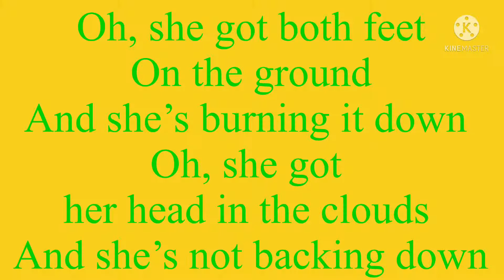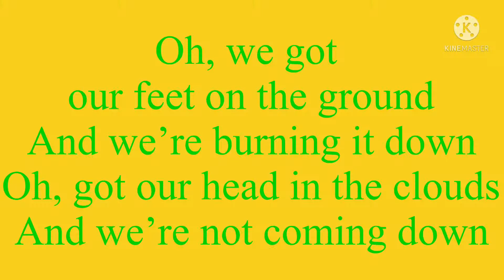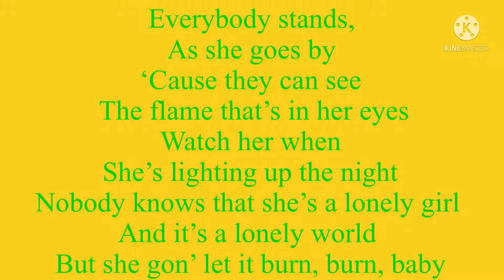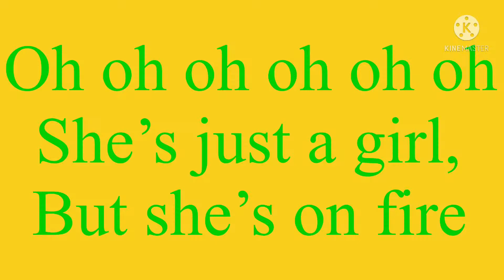Girl On Fire By Celine Tam Lyrics